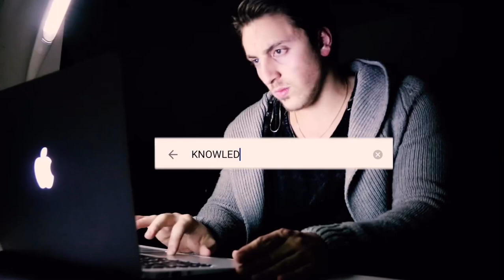Cold Showers + Keto + Fasting = Superhuman? COMBINED BENEFITS (2019)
Cold showers are great for discipline, fat burning, mitochondria health, clearing skin, meditative ability & focus. I personally do them because I like them, by if you’re looking for an extra mental edge or additional fat burn then cold showers & keto & intermittent or prolonged fasting can be that cherry on top of your routine. I definitely may have had too much coffee in this video but I was in a rush and had to inform you of all the benefits!

Below are the links to the ANSWERS to some of your Keto Questions! But I’d be happy to answer any of your questions that I haven’t already covered! So leave me a
comment, and I’ll get back to you as soon as I can.

AS REQUESTED, KETO ONLINE COACHING COMING SOON!

🕋 ALL SOCIAL LINKS ON ONE PAGE= Liturls.io/Romano

💥JOIN MY FREE KETO CONTEST 💥
I’ve issued a 60 day Keto shredding challenge for everybody to join and WIN PRIZES from! The real prize is what this diet will do to your life, but I’m still giving away freeprizes for the winners!
I have more years of experience with it than about 95% of the other sources on the internet, and I’ve made a FREE plan, that will give you the structure and flexibility you need to make weight loss and maximum performance EFFORTLESS.
Below are links to the FREE Keto Base Meal Plan & 4 Day Split Keto Training Plan which you can use even if you aren’t partaking in the contest!

Use these to your advantage. This can be a great new opportunity to change your life and your relationship with food, and your body’s dependence on it to perform optimally.

🎯 CONTEST RULES 🎯
1. Send 1-5 “before” picture of yourself in clear lighting, full body, with something indicating the date in the picture to @AnthonyRomano7 on Instagram or to title “Keto transformation 2019”
2. Whoever has a remarkable result, will win.
There can be multiple winners. You have more than 60 days to complete this challenge, 60 is just the optimal range for a transformation;  theoretically you could diet for 2 weeks and if you have a remarkable transformation you could also win! So don’t be discouraged if it’s late when you see this!
3. IF YOU GET A FRIEND TO JOIN YOU IN THIS, You will win DOUBLE THE PRIZES IF YOU ARE A CONTEST winner; and they will too if they are a winner!

🥇🥇🥇 CONTEST PRIZES 🏆🏆🏆
1. Free Athletic Alliance Exogenous Ketone Supplement (the best ketone brand out there hands down)
2. Free Personalized Keto Meal Plan from Me upon winning. Could be a Keto Bulking Plan, another Keto Cutting Plan or a Lifestyle Keto Plan for maintenance of health and Lean Physique year round.
3. Lifetime Free Access to every paid program I release in the future.
This means any specific regimen I launch, you get for free.
4. Video Interview upon winning which will be posted on my YouTube and Facebook Page so others can learn from your experience and you can share your story!

Here’s the Keto MACRO calculator I use!

📺POPULAR KETO VIDEO LINKS📺